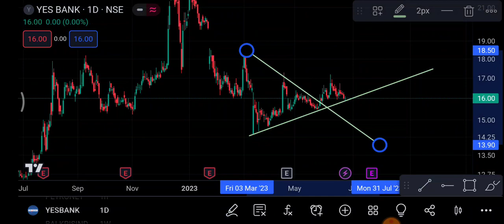Yes Bank Share 26 June | Yes Bank Share latest News | Yes Bank Share price today news